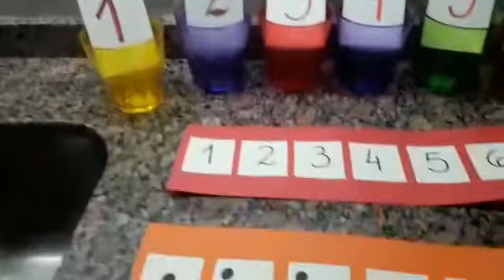Juego numérico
Video de Vicky Echeveste 💋